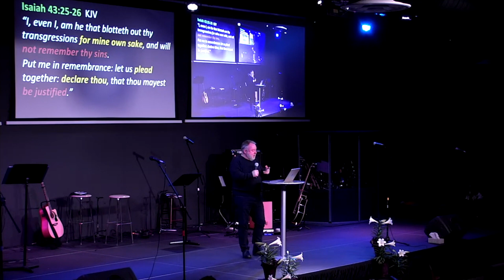“Bloodline of Champions” | Good Friday | Sermon Only